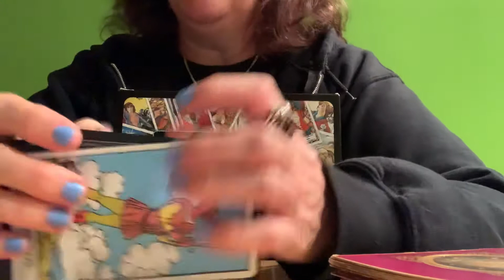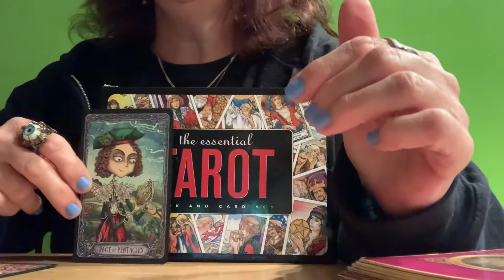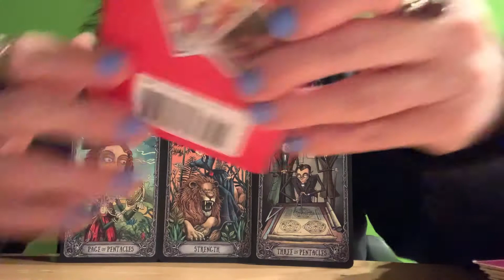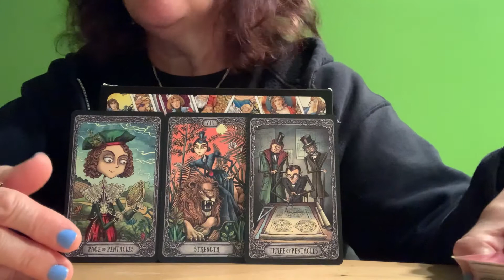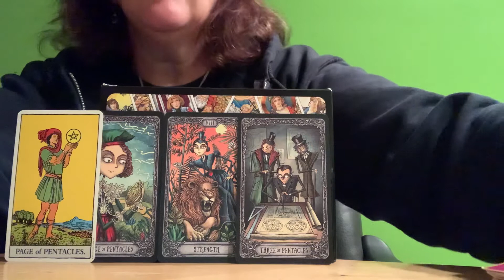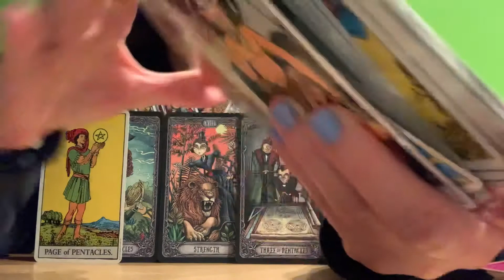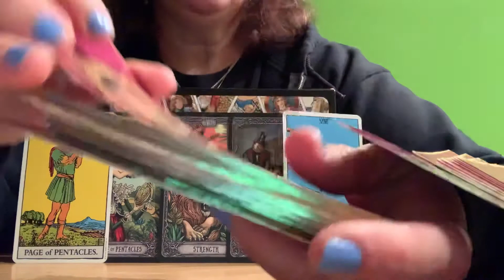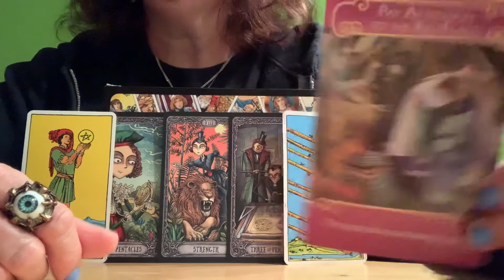GEMINI 😌 DON’T STOP! 🆘 Help is available.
September 23, 2020 Hump Day Message.